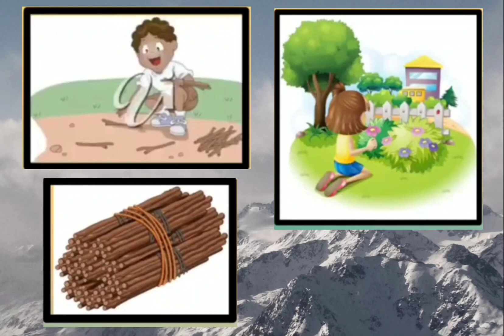Class 1 English Reader